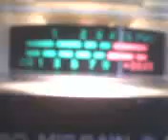PINEAPPLE*JUICE*KAUAI & MR. TOOLBOX 259 IN CO. WORKING IT ! 3~26~12